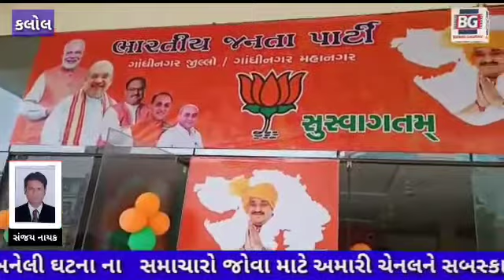કલોલ .. ગુજરાત રાજ્યના પ્રદેશ અધ્યક્ષ સી આર પાટીલ કલોલ ખાતે આવતા તડામાર તૈયારીઓ શરૂ.